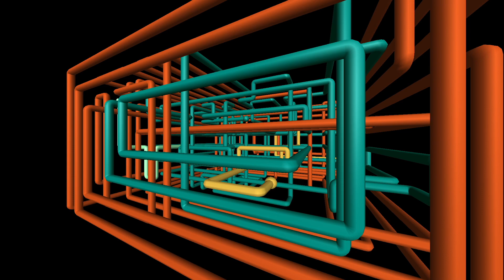🇦🇹 🕹️ ⭐ Gruselspaß oder doch nur lahme Kiste? | Little Nightmares ⭐ 🔞 💊